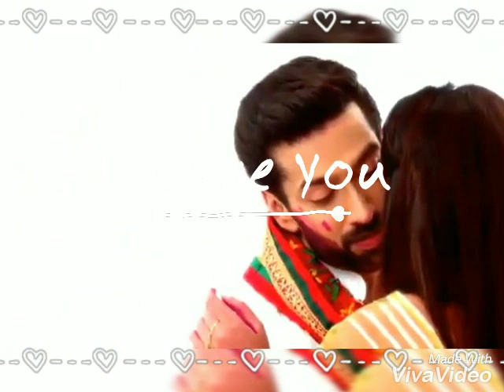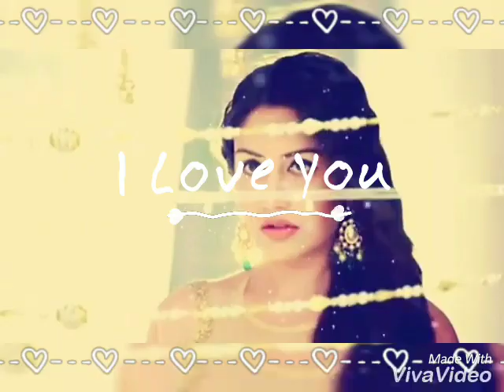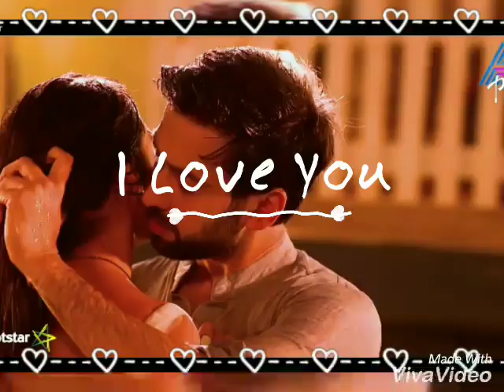Pal | Jalebi | Shivika VM | cover by Sneha Solanki